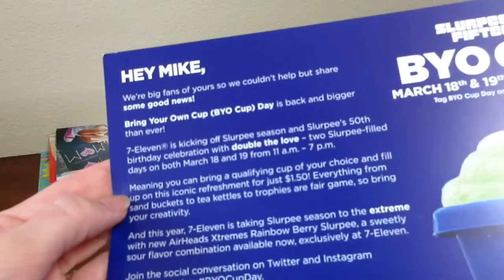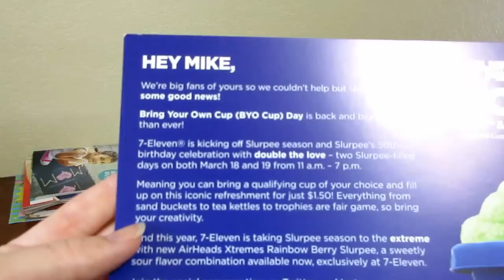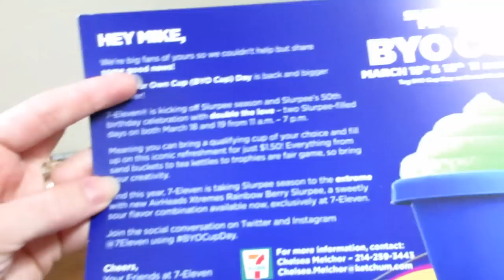WEARING GREEN, EATING CAKE, 7 Eleven Surprise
Wearing Green, Eating Cake, 7 Eleven Surprise (3.17.16 - Day 2142)

We got a surprise box from 7 Eleven. Thank you for sending it.

QUESTION OF THE DAY:

tinylove4 aj

Be expert at math or history?